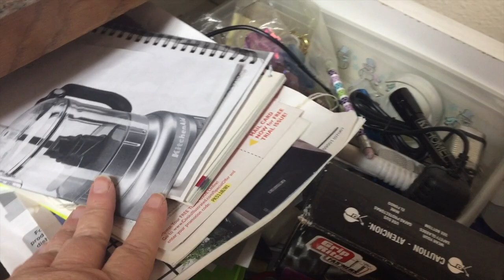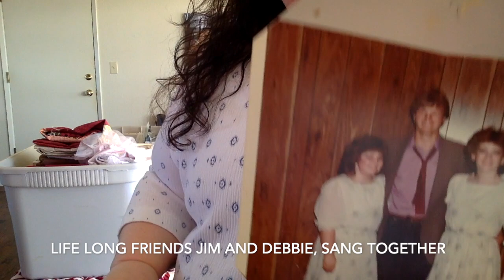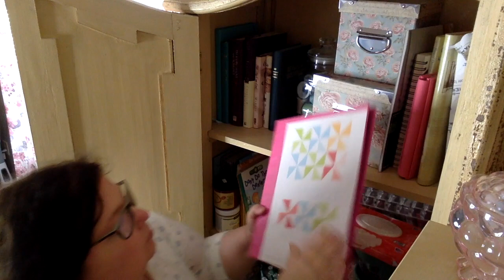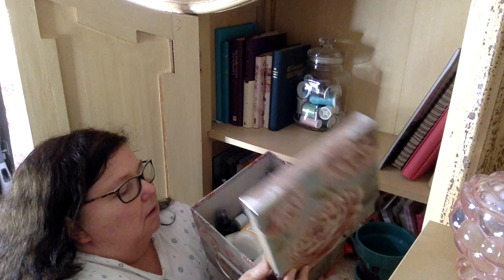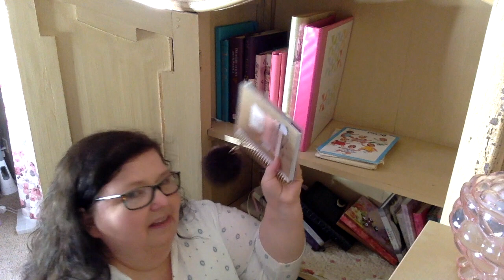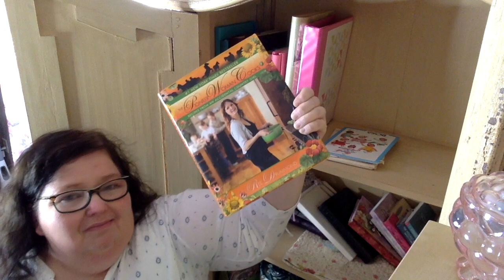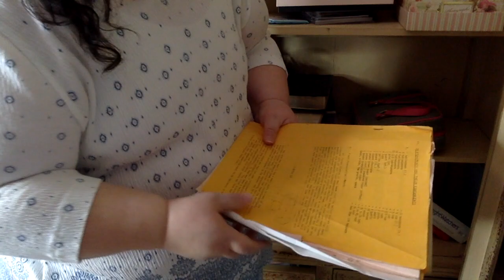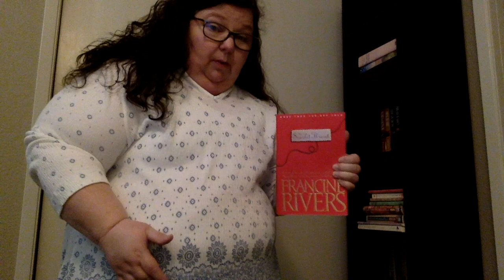Decluttering Craft Items, Books, & just well.. CRAP...why Gina Why???? Should we have junk drawers?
Declutter my Office Craft Supplies, Clean out a Crate of just JUNK, and letting go of yet More Books.

Links for all the girls playing with me in February :)

Amber  @Authentically Amber

💜 Follow us and play along on Instagram using minimalismgame2021​

Facebook Group Page: See TheGina

want to do an exchange? Collaboration, or Series together? Let's chat!

Snail Mail:
Gina Pearson ℅ Haven of Hope